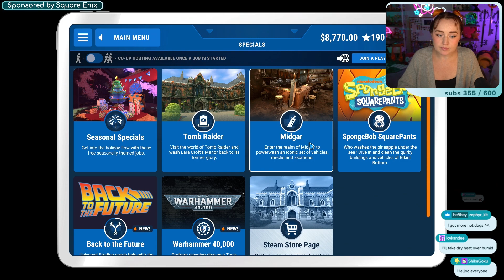PowerWash Simulator | Highlight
Streamed June 2024